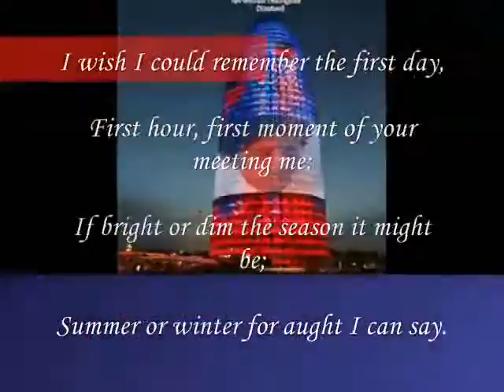Summer or winter ,,,,,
do.
do so
Money is an excellent servant, but the host
very bad.